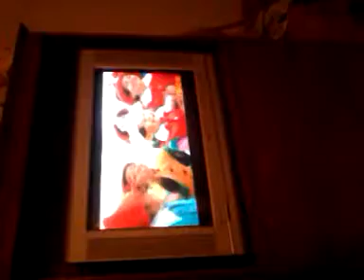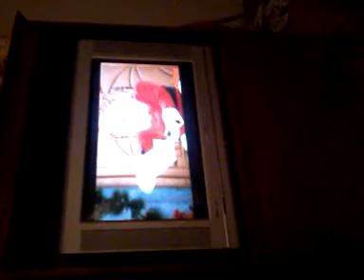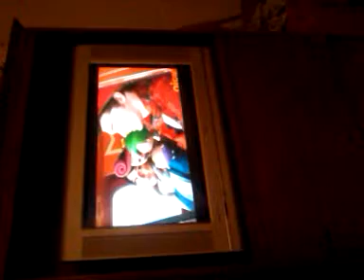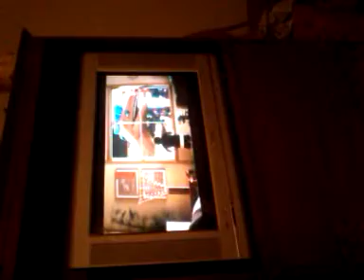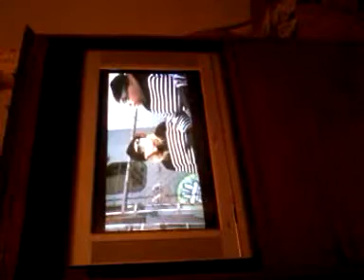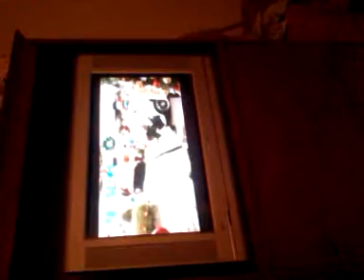A Fairly Odd Christmas Part 1